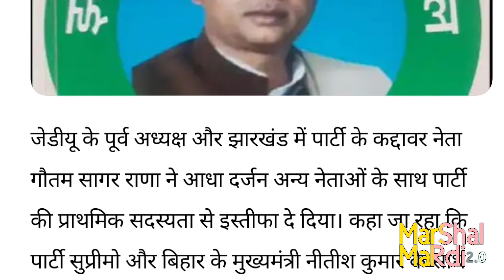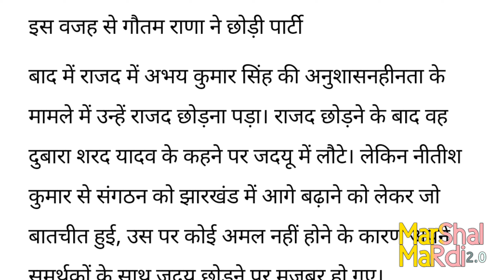झारखंड JDU में घमासान, पूर्व अध्यक्ष गौतम राणा ने समर्थकों के साथ छोड़ी पार्टी